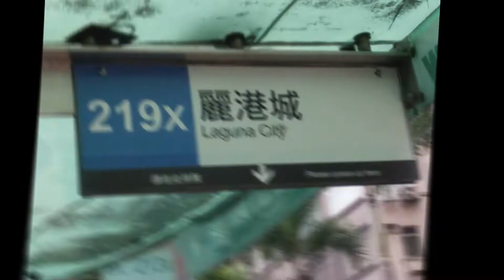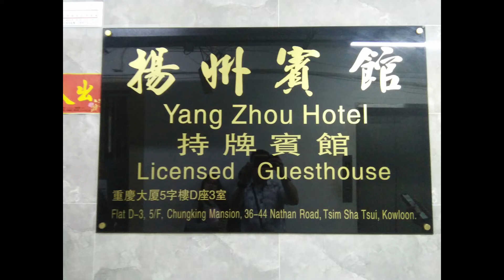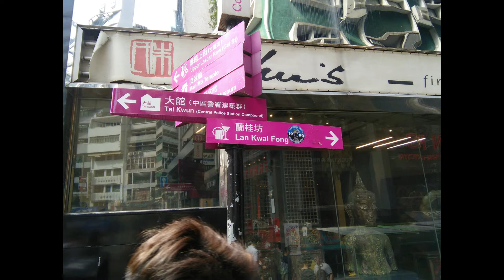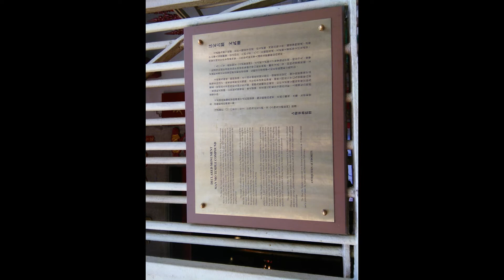Hello Love Travel in Hong Kong!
Please support my first upload videos on YouTube. enjoy watching!